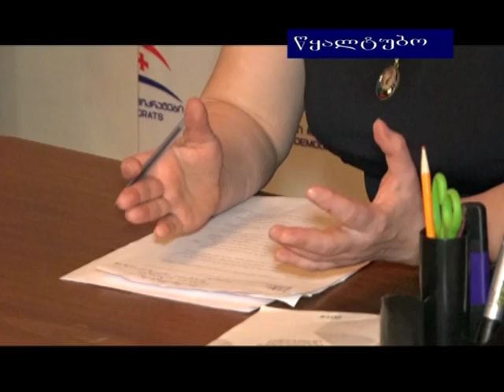წყალტუბოში ,,თავისუფალი დემოკრატები" ზეწოლაზე საუბრობენ